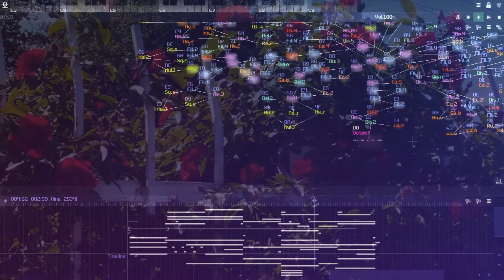Purely Grey - You Always Make Me Smile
Continuing to pushing Sunvox further!

Everything was made in Sunvox except drum samples and "mastering".